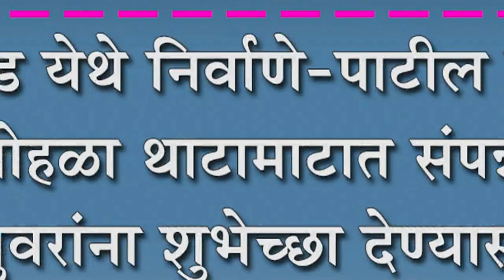बारवाड येथे निर्वाणे-पाटील विवाह सोहळा थाटामाटात संपन्न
बारवाड येथे निर्वाणे-पाटील विवाह सोहळा थाटामाटात संपन्न : वधुवरांना शुभेच्छा देण्यासाठी मान्यवरांची उपस्थिती